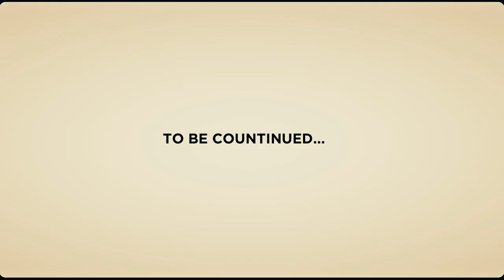NYASHYA COMEDY: Urupfu Rwumunyeshuri Utwite (part 2)